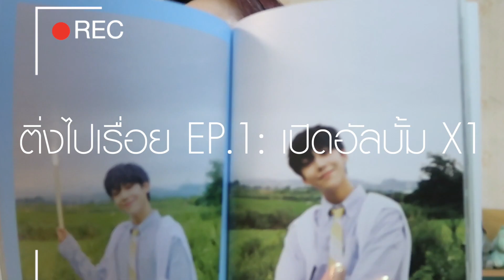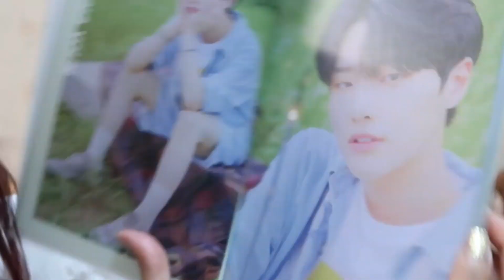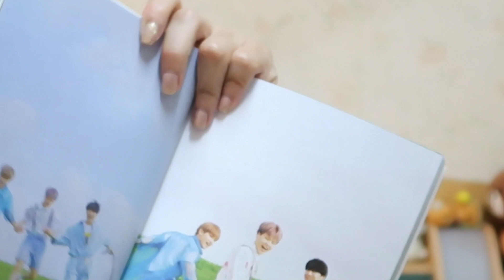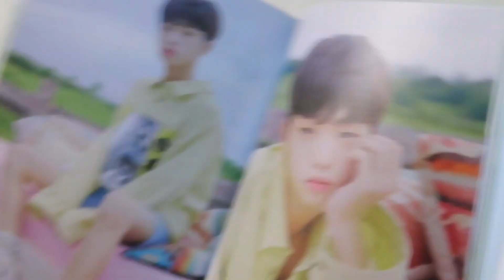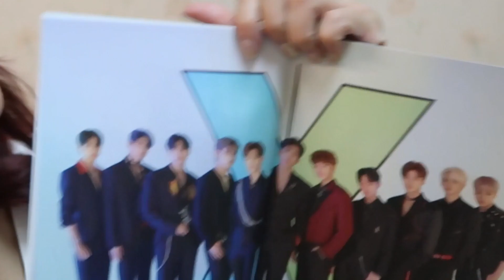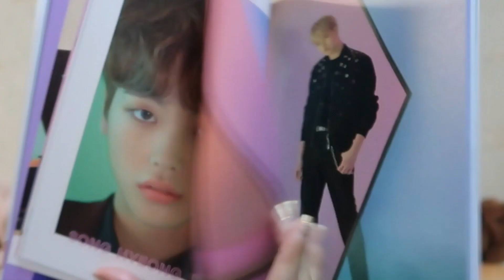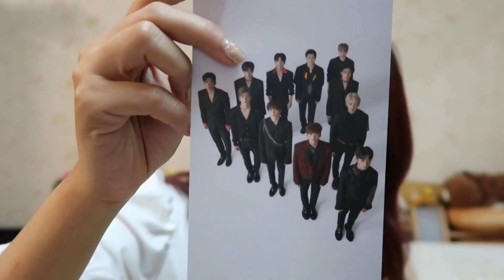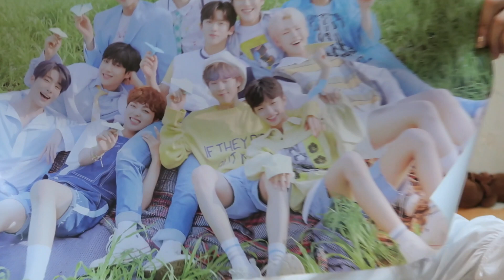ติ่งไปเรื่อย EP.1: เปิดอัลบั้ม X1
ติ่งไปเรื่อยคลิปแรก เป็นการกดสั่งอัลบั้มครั้งแรกของเราเอง และเอามาอวดอัลบั้ม X1 ให้ได้ชมกันนะคะ
ผิดพลาดประการใด ขออภัยมา ณ ทีนี้ด้วยค่า
ฝากเอ็นดูและสนับสนุนน้องๆ X1 ด้วยนะคะ 🖤🦋
ปล. เมนคือโยฮัน🐰 เหนือเมนคือ อึนซัง 🍑